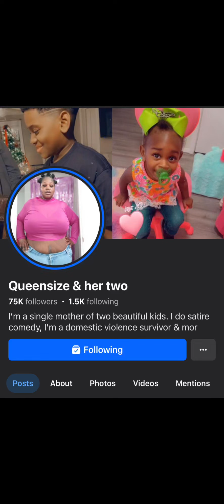Queensize just can’t seem to catch a break.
Some of you may not be familiar with queensize well buckle up because we are going to start diving into her contect. She is a single mother f 2 just trying to figure it out. She made a major move to try to do better but it has turned into a nightmare.